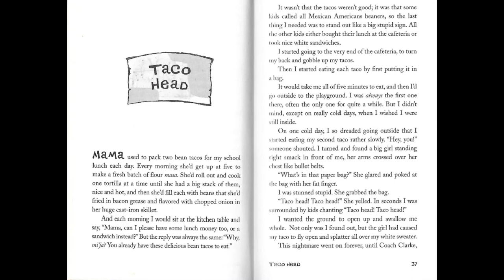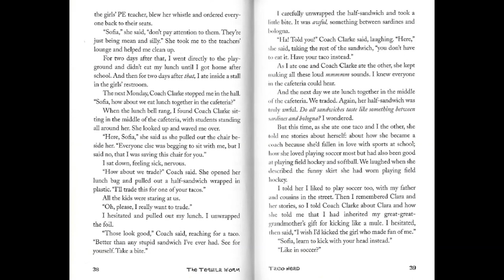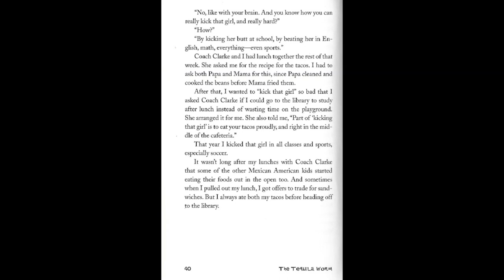Ch 6 Taco Head Audio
The Tequila Worm by Viola Canales AUDIO
Ch. 6- Taco Head